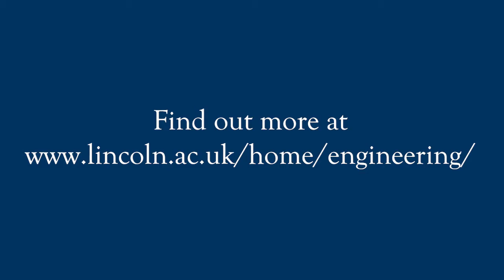Patrick | 3rd Year BEng (Hons) Mechanical Engineering Student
Hear from our current student Patrick on his experiences of studying BEng (Hons) Mechanical Engineering at Lincoln.